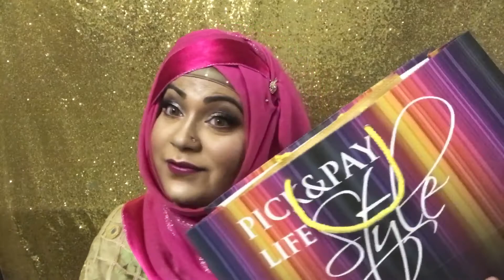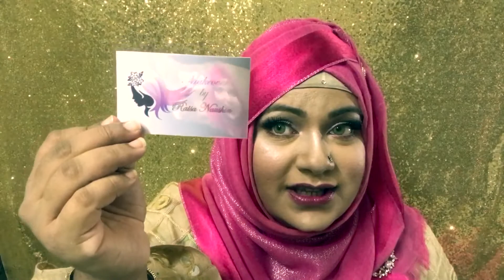Review & Gifts Unboxing | Butterflies 2nd Get Together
Greetings from Bangladesh! :D
Hello Lovelies, thank you so much for visiting my channel. ♡
Please excuse my flaws in this video especially lights and my language.

If you are a business/company and is willing to contact with me to review your products, please kindly inbox me at my FB Page, Being Alive And Living
OR,

Hoping to make more useful videos for the beautiful ladies!